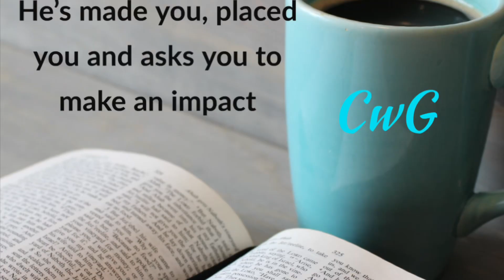He’s made you, placed you and asks you to make an impact